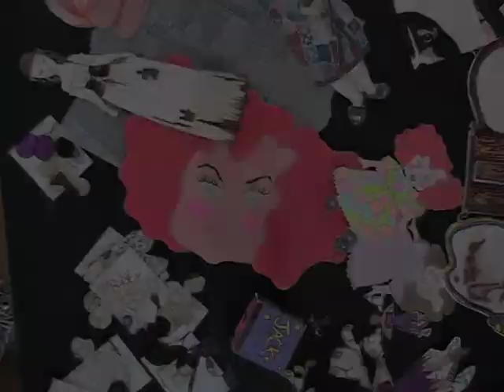The Jigsaw Puzzle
Animated short created by students at Paradise Art ages 6 to 16.